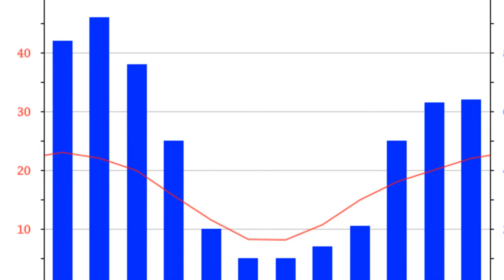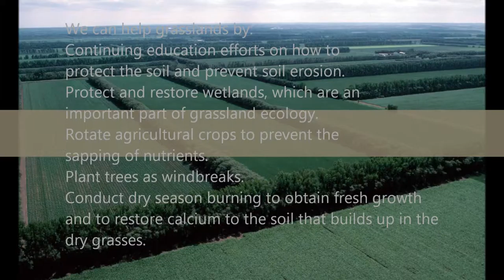Biome Project Grasslands